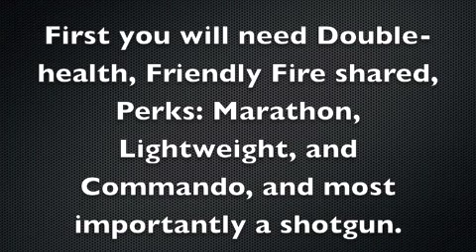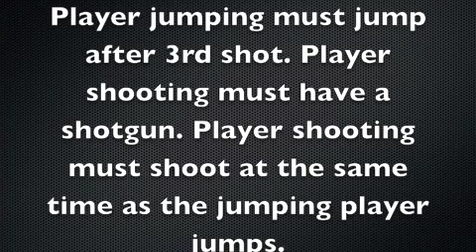Terminal Shotgun Jumping Tutorial - MW2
Tutorial of the glitch, Shotgun Jumping.